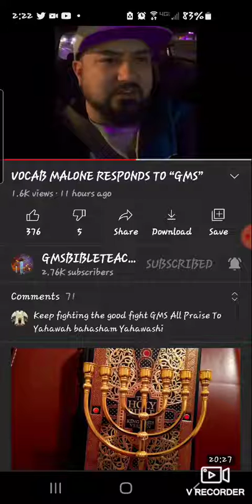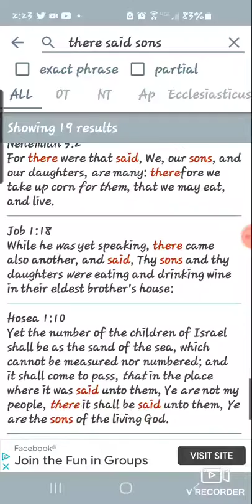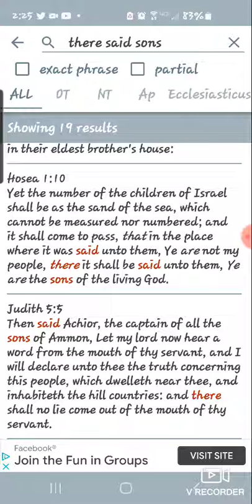So called Christians don't know prophecy